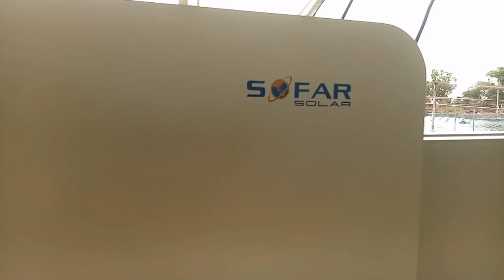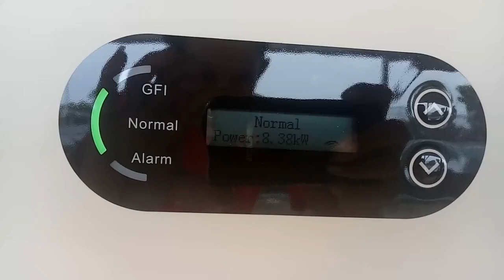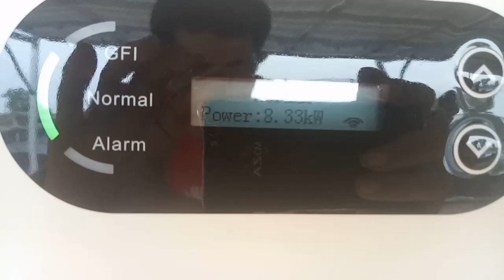រួចមួយទៀតហើយINVERTER 40KW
AREEFINABDULLOUH រួចមួយទៀតហើយINVERTER 40KW